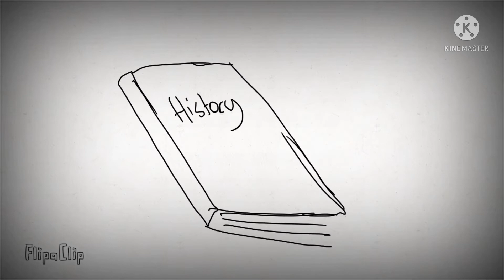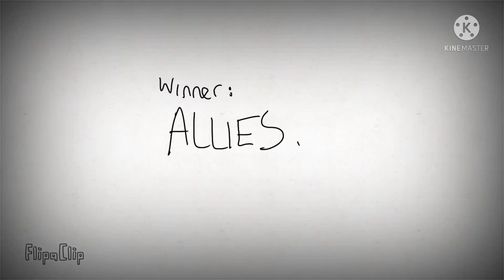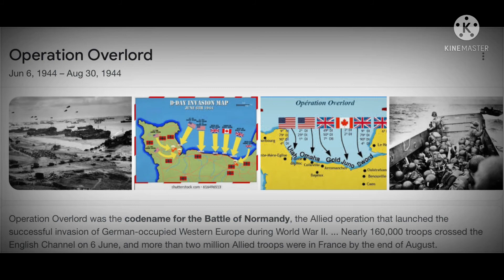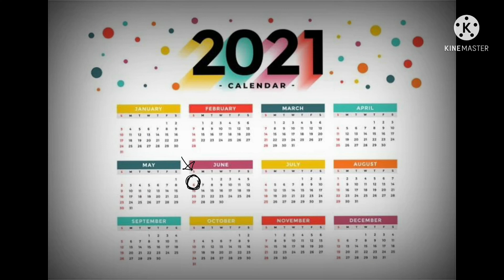Sabaton-Primo Victoria but everything that happens in the animation is the lyrics | EP.4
This took 2 weeks.